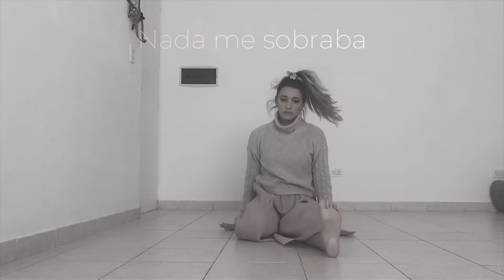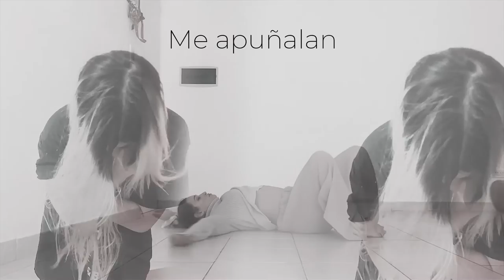Dai Urban - Estoy Bien (VIDEO LYRIC Oficial)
Salió este hermoso VIDEO LYRIC de "Estoy Bien", con la participación SUPER ESPECIAL de mi prima ♥ Ana Paula Cabaleiro ♥ de Bahia Blanca, Argentina.
Filmado durante la cuarentena año 2020.
♫ Canción: Dai Urban - Estoy Bien
♫ Edición: Dai Urban Producciones.

San Carlos de Bariloche, 2020
Dai Urban -
Buscame en SPOTIFY : Dai Urban